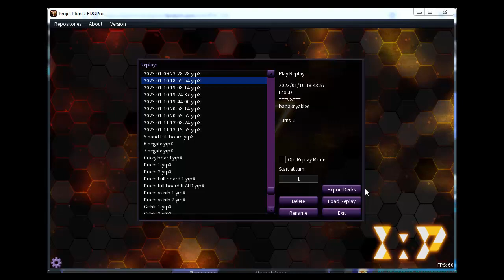[YUGIOH OCG] 竜剣士 Dracoslayer vs リブロマンサー Libromancer EDOPro Duel Replay 2023